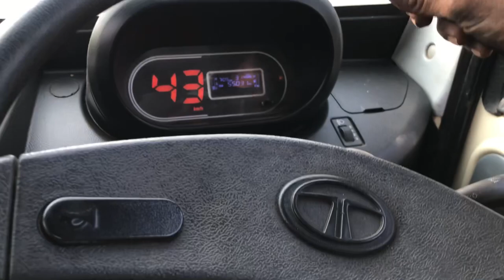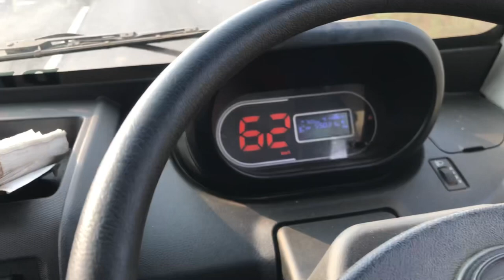Tata ace gold Bs6 engine overhaul in full details? Tata ace gold Bs6 ka Engine Kaise banaye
Tata ace goldBs6 engine overhaul in full details how to engine fitting so see this video and how to engine. Bs6 dpf system work
Fully crank sized and turning and fitting engine full prossess  new piston piston ring and timing belt water pump cylinder liner new and block bore new head gasket engine oil oil filter cylinder head valve leaping and head surface it’s needs spair part fully work in this video